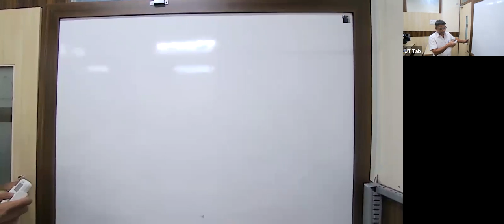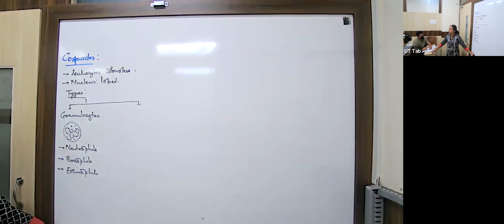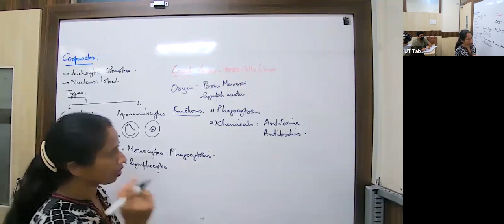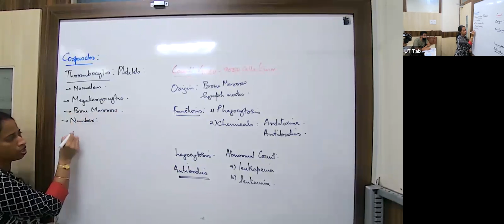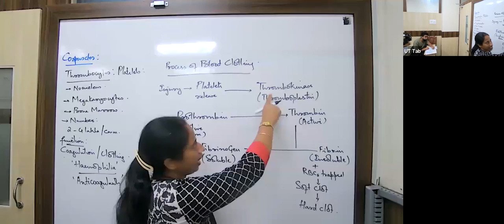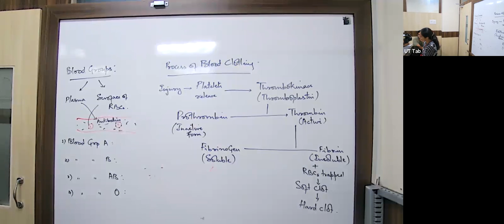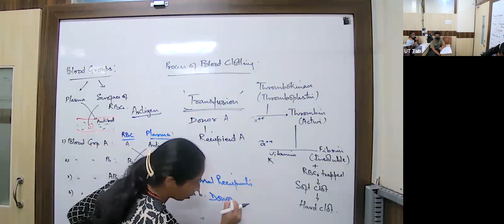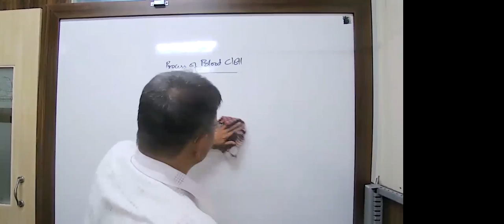KK23 - X ICSE BIOLOGY SPD 27/08/2022 - Fundamentals Of Genetics.